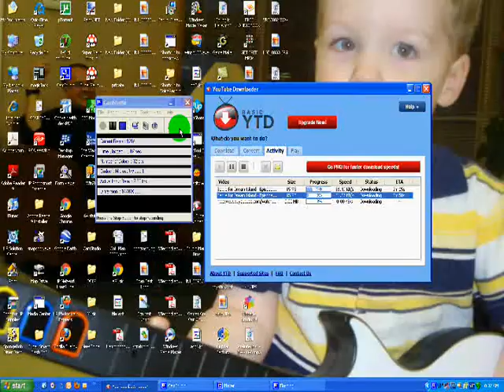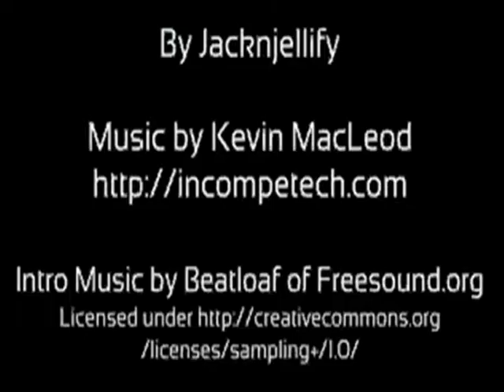How to get Youtube Videos on Your Computer (Credit to yoshiman4321 and jacknjelly)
Just some help if you wanted to edit a Youtube video on your computer.